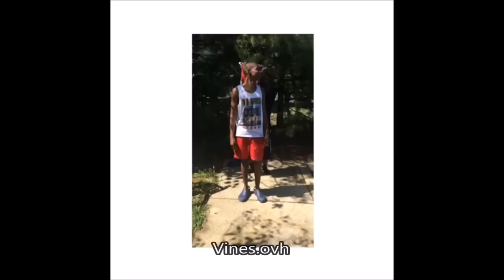Najlepsze Vines 1 tydzien listopada 2014